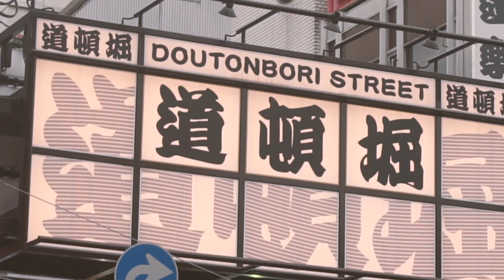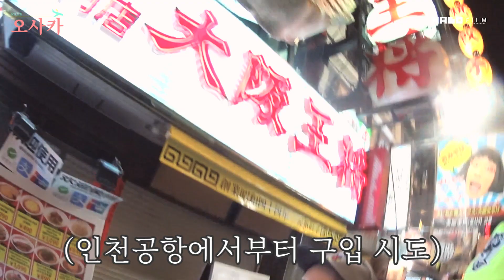오사카 도톤보리 강가에서 타코야끼에 캔맥주 "이게 행복 아닙니까?" | 할로트립:오사카 #5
현지 친구와의 즐거운 저녁식사를 마치고
도톤보리에서 구대형과 단둘이 캔맥주타임!

저녁시간까지는 사람 엄~청 많은 도톤보리
밤이 되면 한산해져서 강가 노상에 딱이네요:)